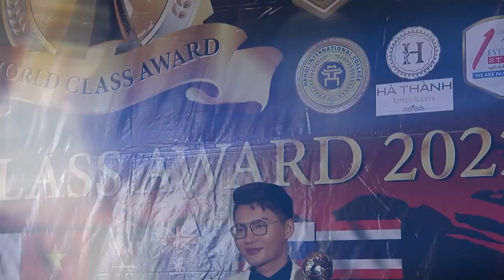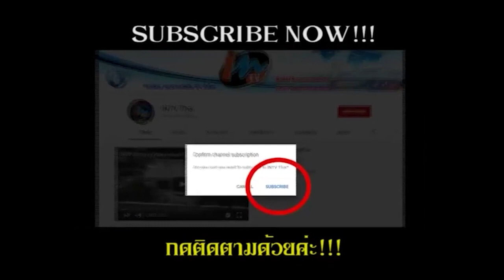BEQ GROUP คว้ารางวัลระดับเอเชีย World Class Award 2022 เดินหน้าดันไทยสู่HUB ศูนย์กลางการปลูกผมในภูม